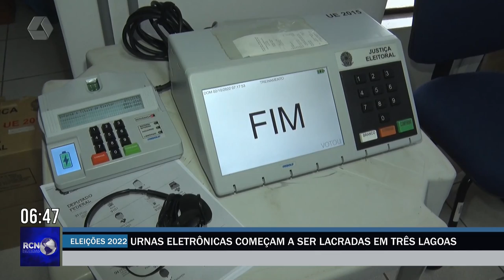Urnas eletrônicas são carregadas e lacradas em Três Lagoas